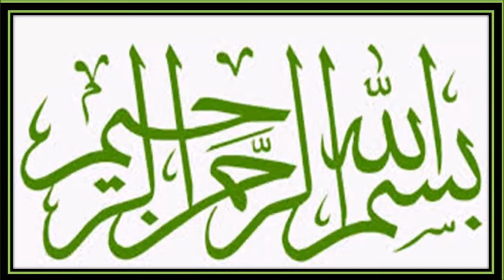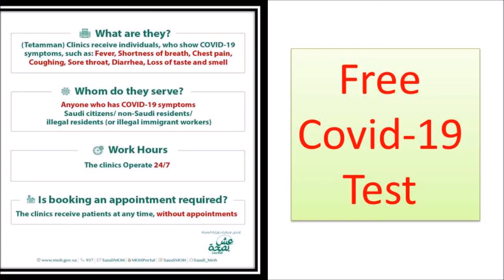Saudi Arabia Announced Great ٖٖٖFacilities for Expetriates | Important News for Residents in KSA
Saudi Arabia Announced Great ٖٖٖFacilities for Expetriates | Important  News  for residents in KSA by Binte Jamal Islamic Zone

Assalamu Alaikum.I am Binte Jamal from Saudi Arabia.If you like this video pls subscribe my channel and press the bell icon for more valuable islamic videos.Pls don't forget to like and share this video bcoz it is sadqa e jaria.JazakAllah. Binte jamal islamic zone

Great ٖٖٖFacility Available for All Citizens & Residents in Saudi Arabia | Saudi News Today